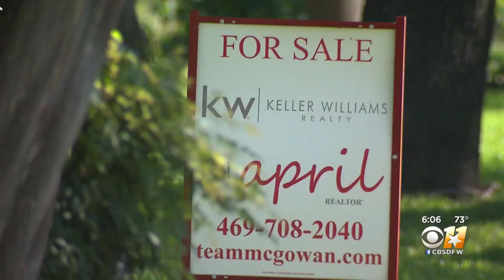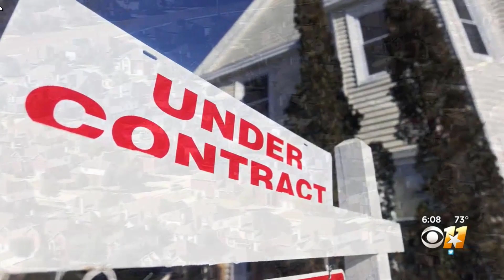DFW Housing Market with CBS 11 Ken Molestina and Michael Coburn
Hey what’s up Michael here, Top Producing Agent Turned Real Estate Broker, Trainer and Coach.  On this channel I help real estate agents build their business so they can create more Time and Money!  So go ahead and HIT that Subscribe button right down there and whack the Bell so you’re sure to catch my future content and also while you’re at it, go ahead and give me a Thumbs up! Thanks!

Ken Molestina with CBS 11 did a great story on the DFW Real Estate Market yesterday.  I was honored when they contacted me to discuss the state of the real estate market and get my opinion.